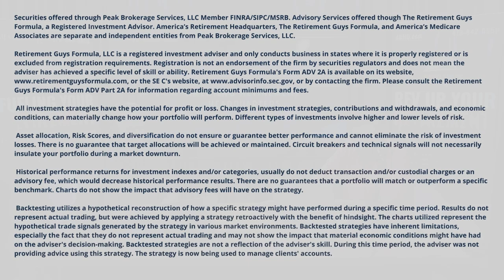How Are Annuities Affected By Interest Rates?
How Are Annuities Affected By Interest Rates? What is your level of interest in an annuity? Are you someone who already has an annuity? Learn more about annuities and how they are affected by interest rates in this video with Nolan Baker and Dave Ross.

Life’s next journey begins at retirement. Take our quiz to see if you are on the right path.

1700 Woodlands Drive
Maumee, OH 43537